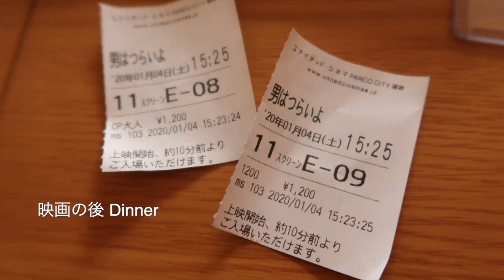after16yearsのんびりお正月〈vlog〉